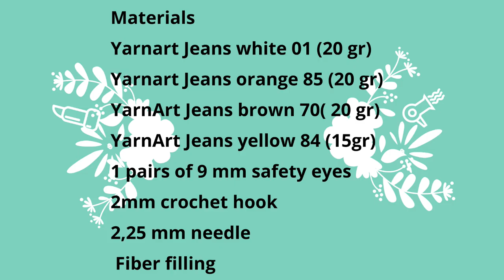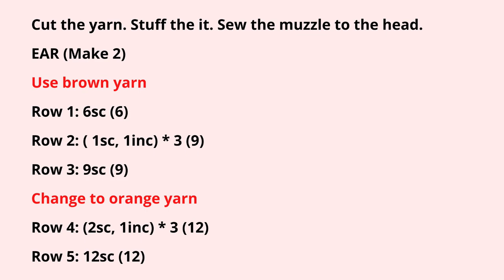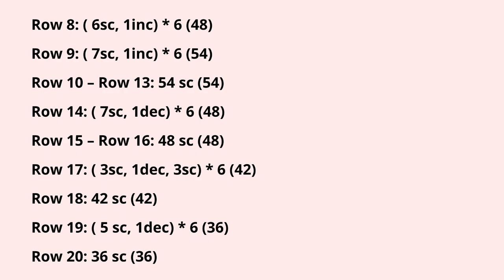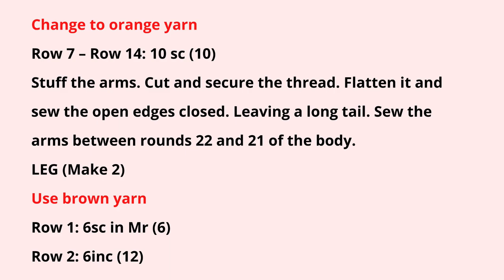CROCHET: How To Crochet Rika Fox Amigurumi - Free Crochet Pattern For Beginer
In this video, I'm going to show you how to crochet a fox.